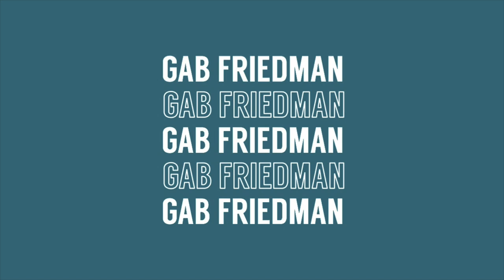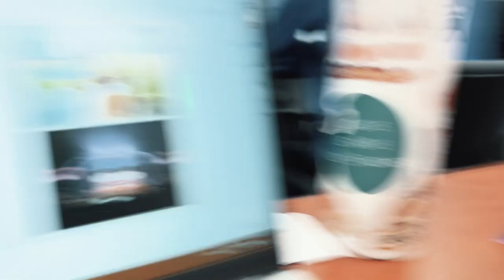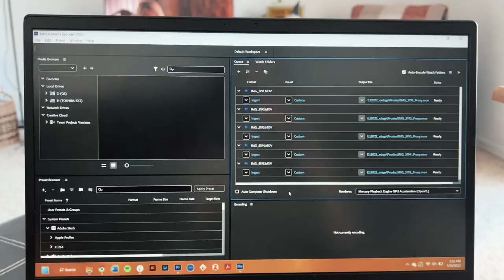my last first day of undergrad | university of florida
ahhhhh we're finally in some 2023 content! super exciting but also nerve racking for me because it means this year is already flying by and i need to film more content!! enjoy my very last day of classes ... at least of undergrad ;)

☆ LAST VIDEO ☆
transform today 2022 -

☆ MUSIC ☆
in order of appearance:

☆ FAQ ☆
⤷ age? i'm 22 (born in 2001)
⤷ school + grade? i'm a senior at the university of florida (c/o 2023)
⤷ major? i'm a health science major on the pre-physician assistant track :)
⤷ how do you make your thumbnails? i use superimpose, procreate, and phonto!

☆ if you want to help me reach my goal, you can donate

sub ct: